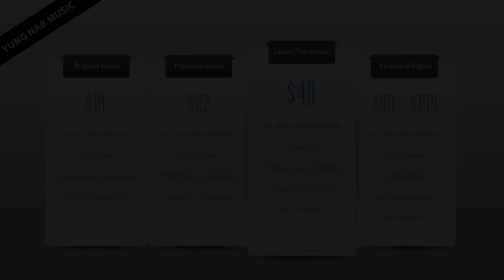Schoolboy Q X J Cole X TDE Type Beat "Black jungle" Hip Hop Beat Instrumental (New 2016)